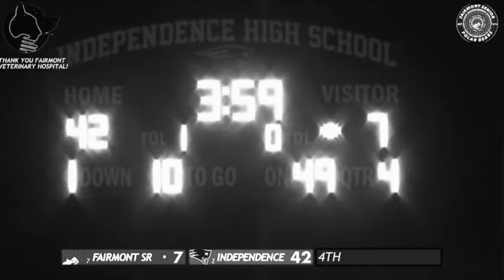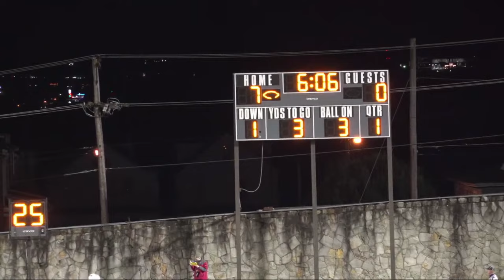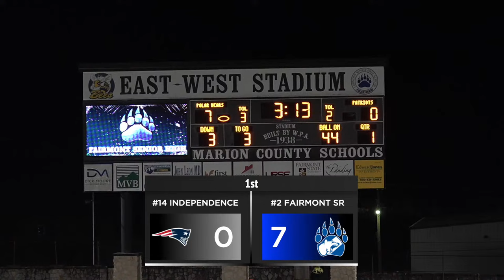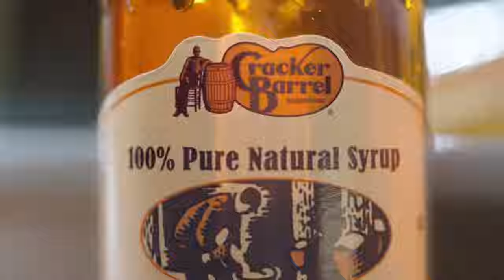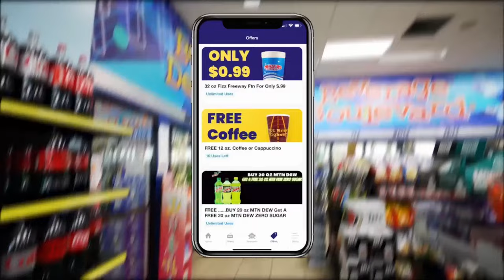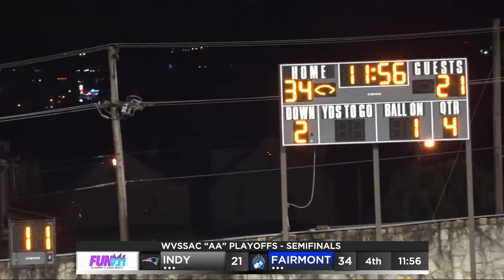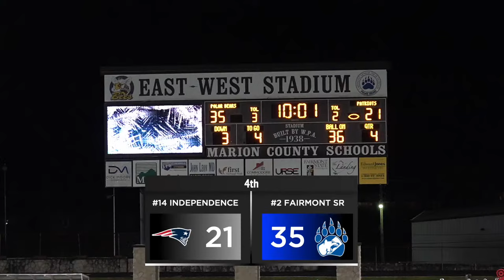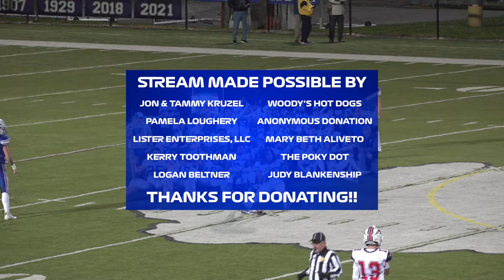#14 Independence vs #2 Fairmont Sr | 2023 "AA" State Semifinals *LIVE*